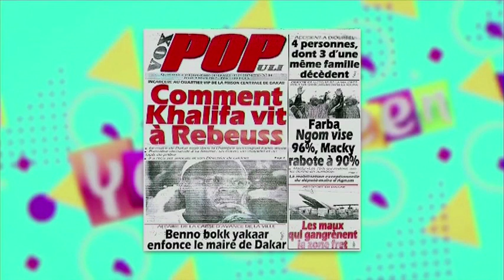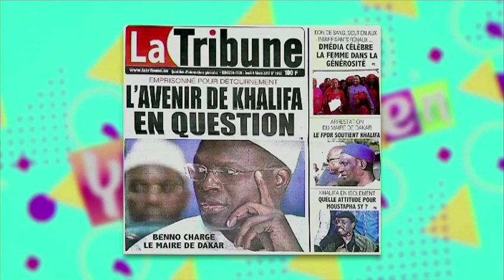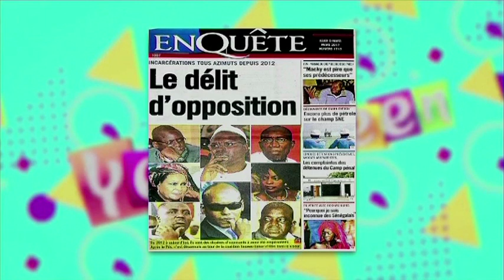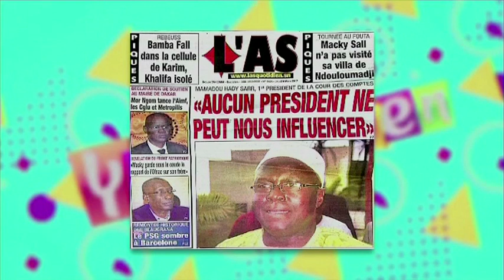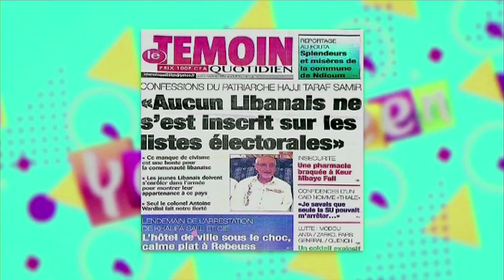RUBRIQUE REVUE DES TITRES du 09 Mars 2017 avec CHERIF DIA dans Yeewu Leen